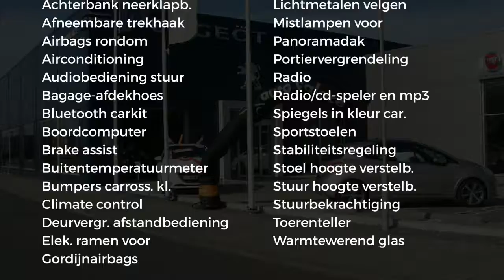Fiat 500 1.4 16V Lounge